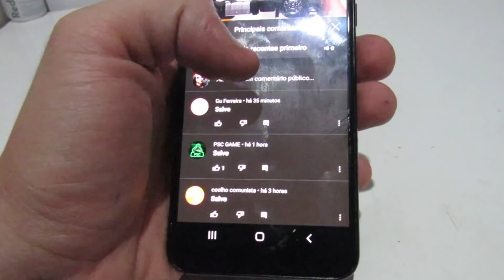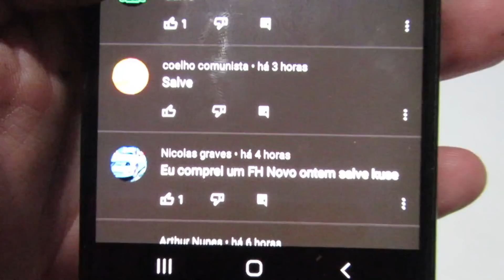PINTEI O INTERIOR DO MINI FH DE BEGE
Acompanhe neste vídeo o processo de pintura do interior do mini fh na cor bege.

CONTATO DO ROMARIO RESINAS:  @Romario Miniaturas

LOJA PARA COMPRAR SEU MINI FH: @miniaturasevolution - instagram
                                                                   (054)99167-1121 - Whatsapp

Valeeu.